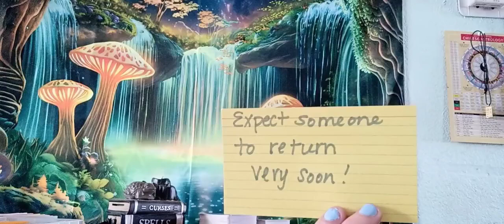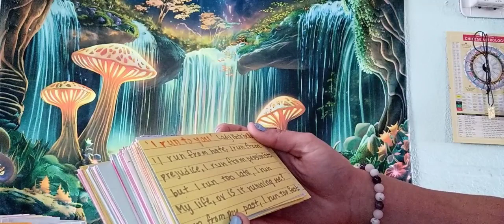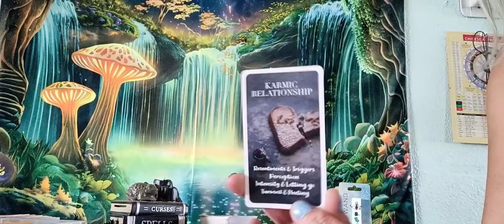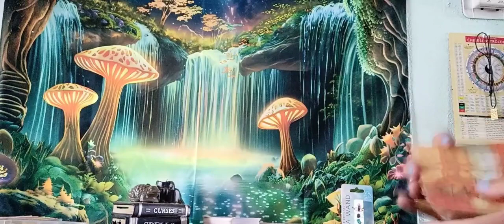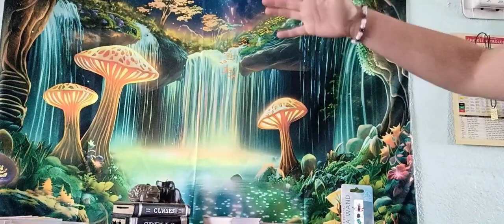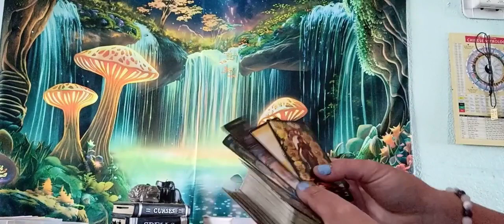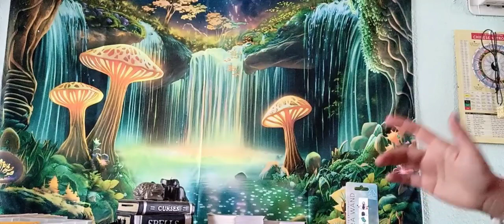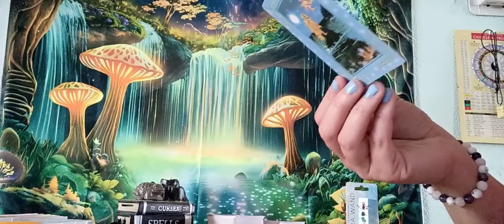Pisces ♓ Hidden motives from someone who wants to return, A DM is ready to offer this DF 🆕 TRUE LOVE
I appreciate your likes, comments, VIEWS, PATIENCE, understanding, appreciation, equally giving & recieving, so I can be the bestower I need to be to display the accuracy & clarity you are in seek of at this time 💯 My BEST wishes this reading suits you!
If you are interested of coarse I do ;
PERSONAL•READINGS= $45

2. COMMENT NAME BELOW 👇🏼👌🏼
Light Seers, Star Seeds, Light Workers, Divine Blue Print Holders, Light Keepers, Witches, Warlocks, Psychics, Empaths, Telapathics, all welcomed here 💞 Ancestors, Higher Beings, Spirit, Universe & God will NEVER deny any of you & neither will I!
• NO JUDGEMENTS EVER PASSED HERE !
• ALLOW YOURSELF TO BE OPEN TO GIVING & RECEIVING 🙏🏼
• BELIEIVE IN YOURSELF 🌻